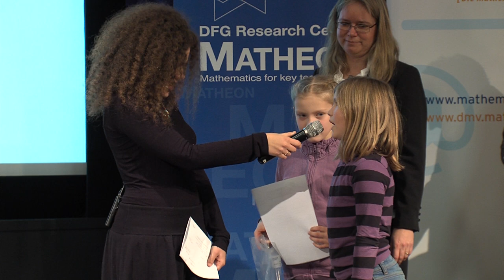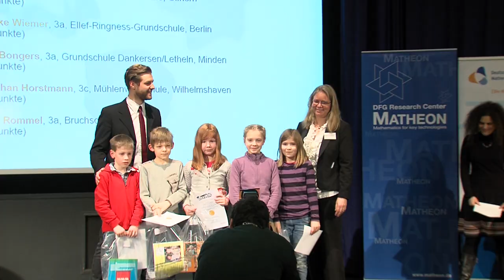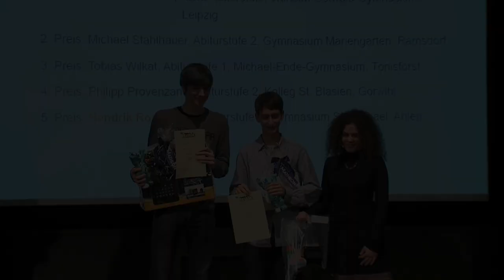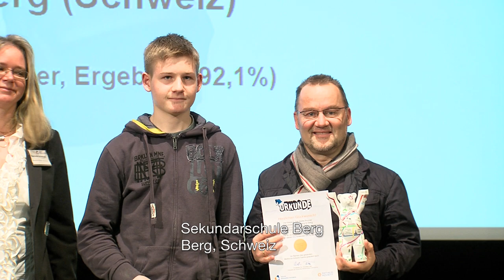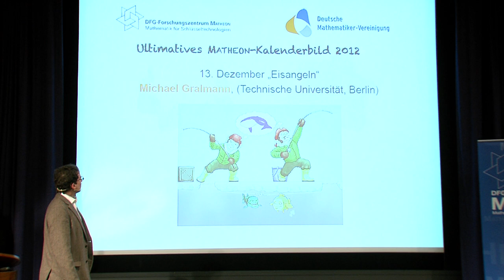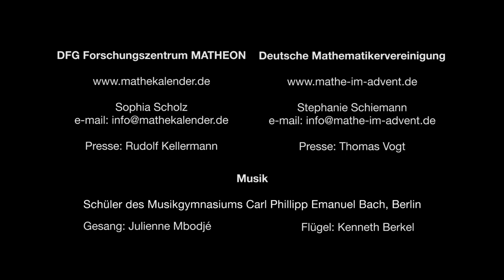Mathekalender 2012 Preisverleihung